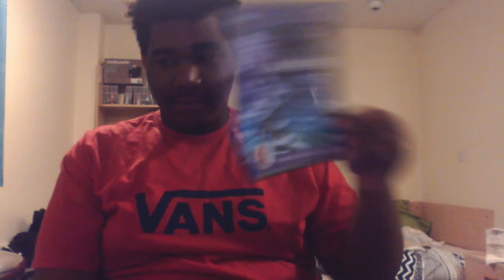Olly Ranks 2: Classic Doctor Who Season 2 Ranked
Hello everyone, this is the second instalment of Olly Ranks , and I will be ranking Season 2 from my least favourite to my absolute favourite.